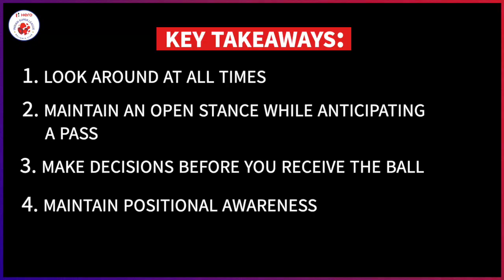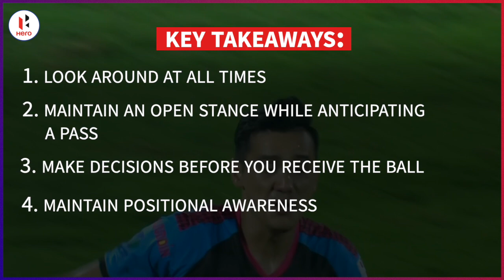Hero ISL Masterclass | Episode 2 ft. Vinit Rai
In episode 2 of the Hero ISL Masterclass, Odisha FC midfielder Vinit Rai shares tips on how to improve your vision and awareness for a midfielder.